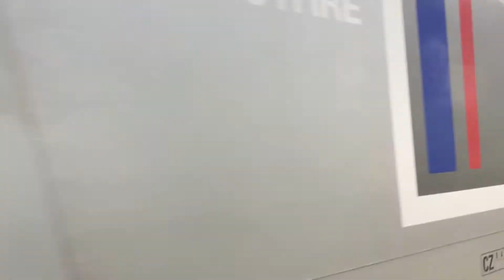Zugverkehr/Trains at Krippen 02/08/20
A day spent on the platform at Krippen on the Elbtal between Dresden and rhe Czech border on Sunday 2nd August 2020.